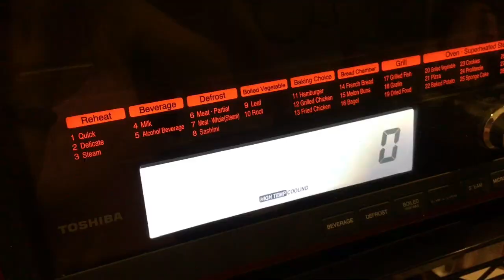💜M's Kitchen💜 特濃朱古力Muffin@5分鐘簡易鬆餅 (**不需用打蛋器都做到**)